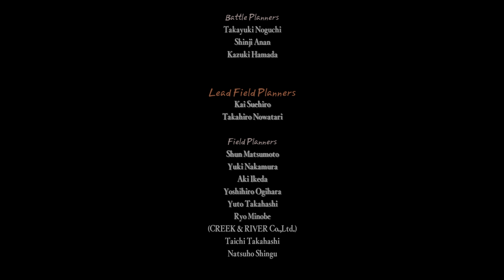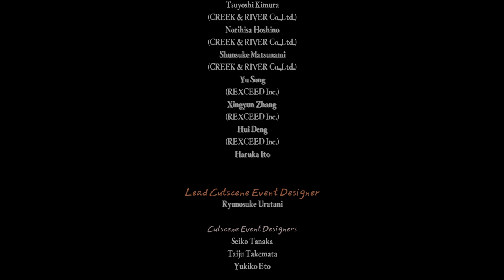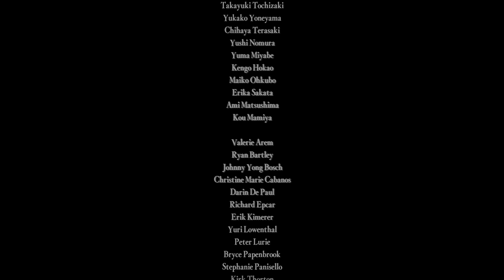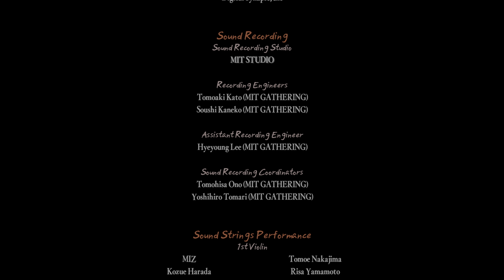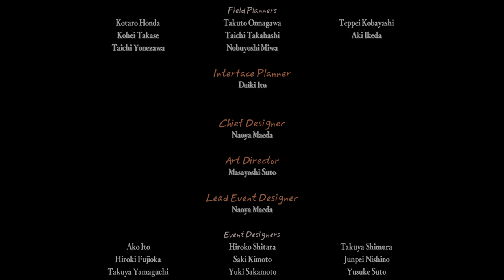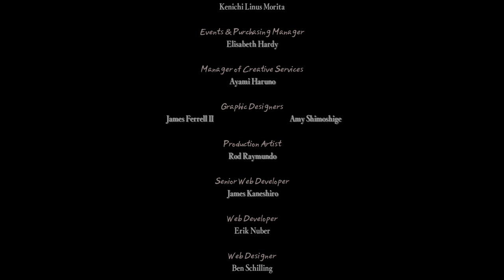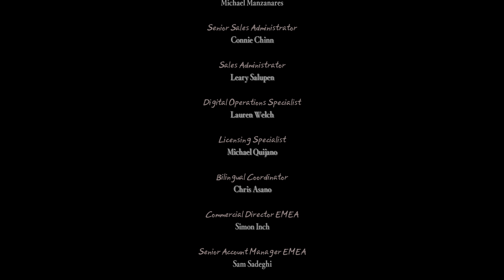Persona 5 Royal 20211111213429